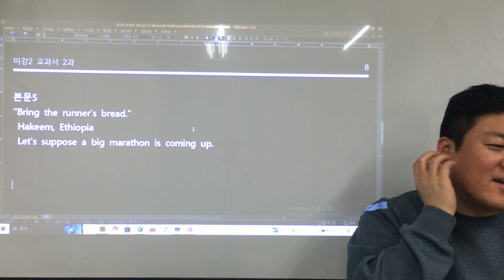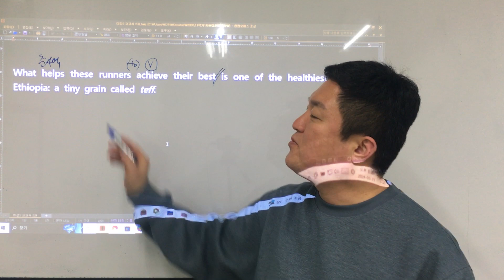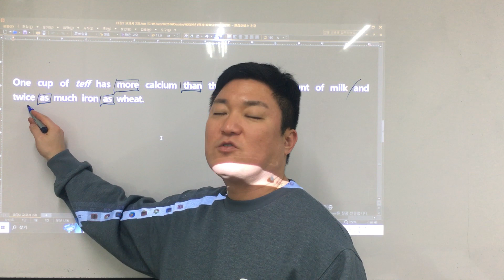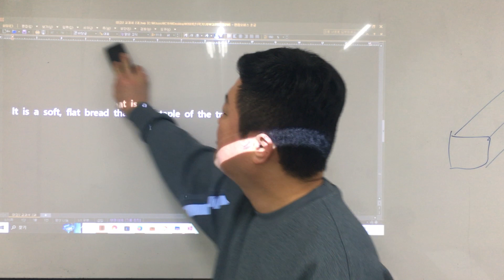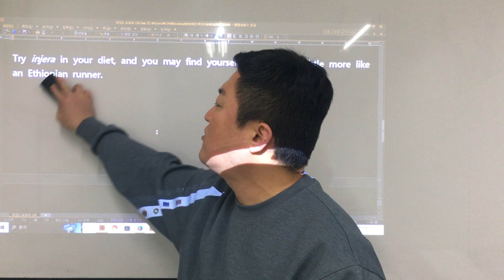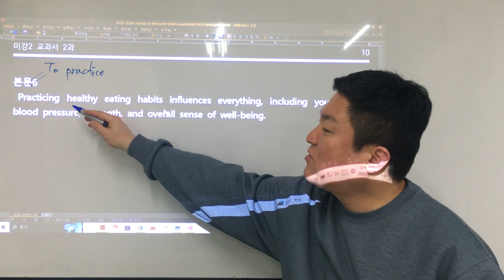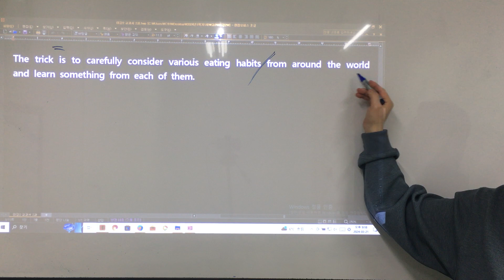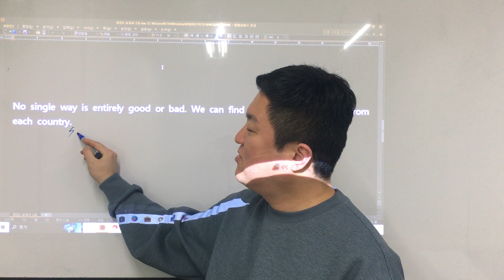미강2 교과서 2과 본문5, 본문6